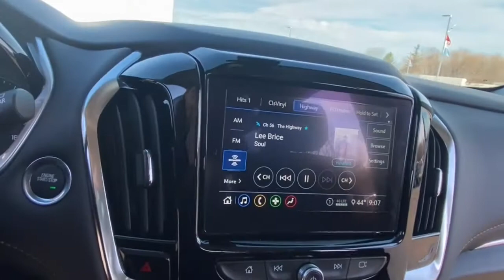2021 Chevrolet Traverse Lake Orion, Rochester, Oxford, Auburn Hills, Clarkston, MI 447221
Summit White New 2021 Chevrolet Traverse available in Lake Orion, Michigan at Wally Edgar Chevrolet. Servicing the Rochester, Oxford, Auburn Hills, Clarkston, MI area.

4.2 Multi-Color Enhanced Driver Instrument Display Automatic Emergency Braking Automatic Heated Steering Wheel Chevy Safety Assist Convenience & Driver Confidence Package Following Distance Indicator Forward Collision Alert Front Pedestrian Braking Heated Driver & Front Passenger Seats Heavy-Duty Cooling System IntelliBeam Auto High Beam Control Headlamps Lane Change Alert w/Side Blind Zone Alert Lane Keep Assist w/Lane Departure Warning Preferred Equipment Group 1LT Radio: Chevrolet Infotainment 3 Plus System Rear Cross Traffic Alert Rear Park Assist w/Audible Warning Rear Power Liftgate Remote Start SiriusXM w/360L Trailering Assist Guidelines Trailering Equipment Universal Home Remote.brbrFWD 3.6L V6 SIDI VVT 9-Speed Automatic 18/27 City/Highway MPGbrbrbr***GM vehicles will reflect Employee Pricing less current factory incentives. Special offers and incentives may apply based on eligibility. Pictures may not reflect actual vehicle. Posted miles may vary. Some options listed may be inaccurate due to VIN decoders. Some vehicles may have added accessories. See Dealer for details.*** Price includes: $1000 - GM Targeted Purchase Private Offer. Exp. 04/30/2021